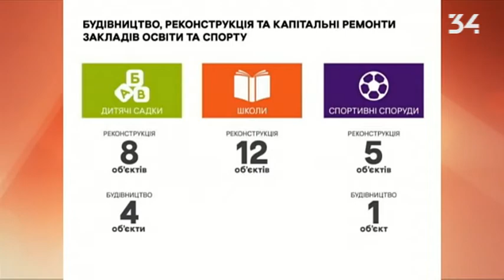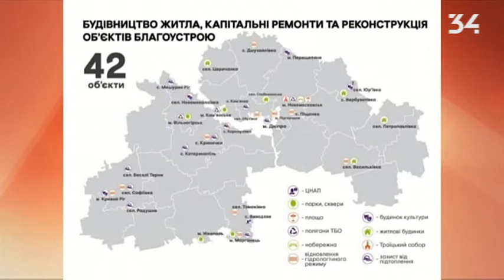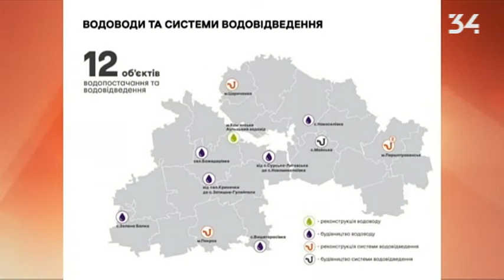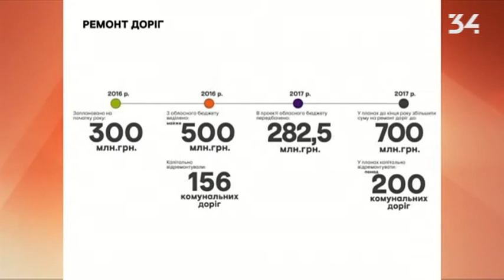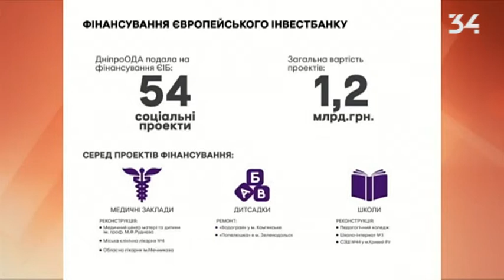Грани \ 2016 12 02 \ Юрий Голик